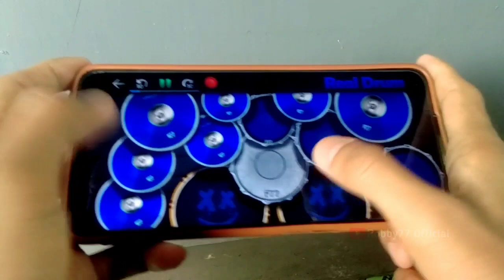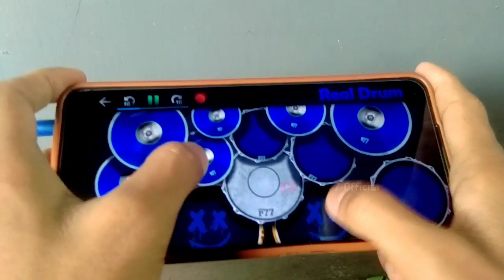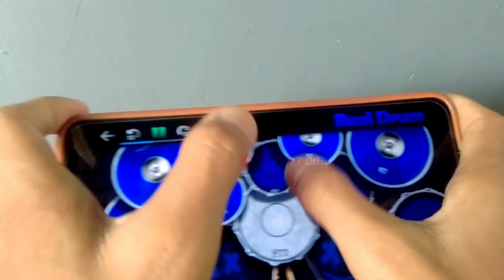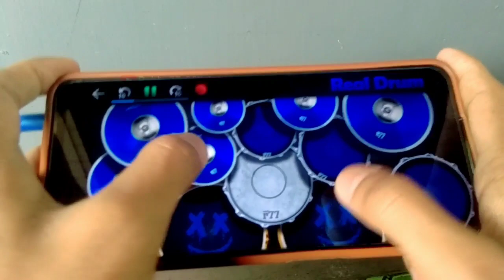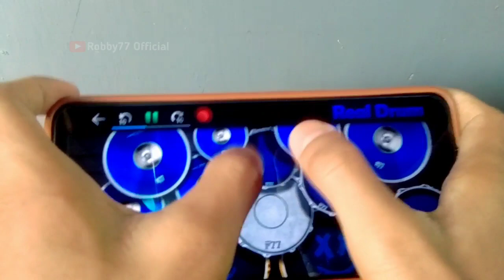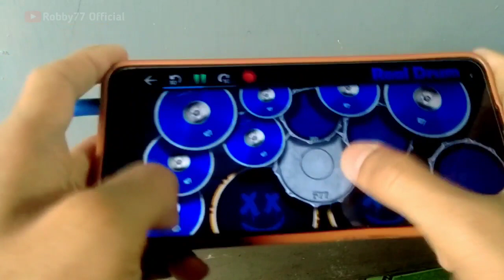Dj Penjaga Hati Viral TikTok _ Karna Bersamamu Semua Terasa Indah | Real Drum Cover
DJ VIRAL | DJ KARNA BERSAMAMU SEMUA TERASA INDAH VIRAL TIKTOK | PENJAGA HATI | DJ NO COPYRIGHT | REAL DRUM COVER

Halo,kali ini saya mengCover Lagu remix dj berjudul 'Dj Penjaga Hati' , Semoga Terhibur ya dengan coveran saya yang biasa aja ini hehe, Terima Kasih.

Remix by : Kunyung Fvnky
Video Remix :